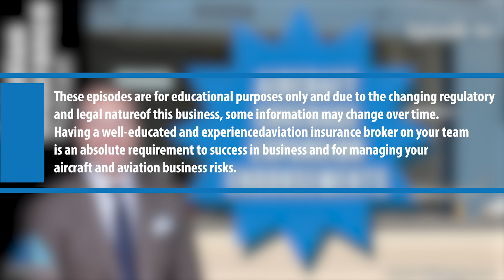Episode 60: Aircraft Coverage Expansion Endorsements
There are broad-form expansion endorsements that will be issued by some carriers on various insurance policies. In this episode let us highlight some of these extra little coverages, as you may find on some pleasure and business use insurance policies and some corporate type of insurance policies. Tune in to learn more!